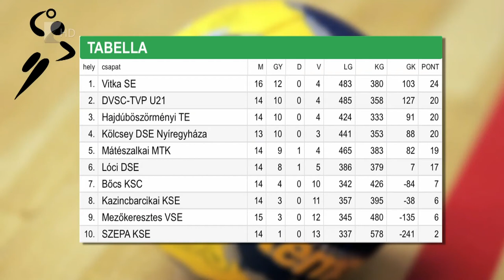Mátészalkán a Kölcsey - Kölcsey Tv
Megyei rangadót játszanak szombaton a női kézilabda NB II Észak-keleti csoportjában. A bajnoki címvédő Mátészalkai MTK a Kölcsey DSE csapatát fogadja. A mérkőzés 15 órakor kezdődik a Városi Sportcsarnokban.